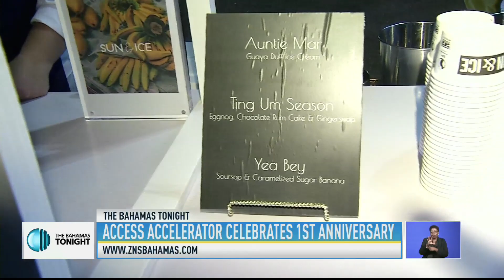Access Accelerator Celebrates 1st Anniversary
Small Business Development Center - Hon. K. Peter Turnquest, Deputy Prime Minister / Minister of Finance